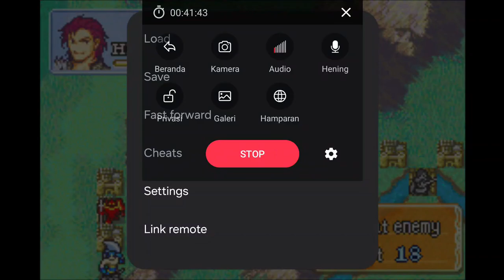FEBB24| Fire Emblem : Blazing Blade